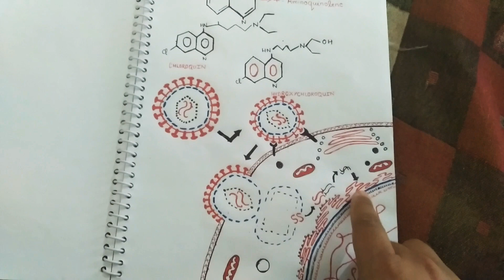COVID - 19 | Mechanism action of chloroquine on corona virus